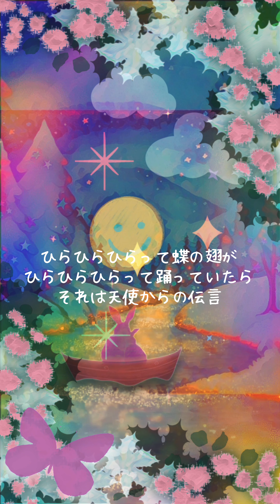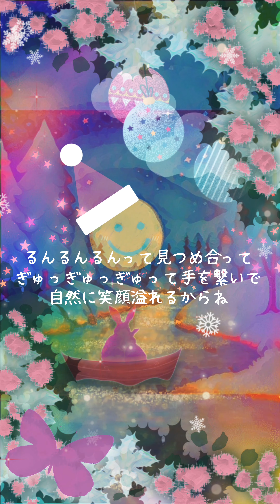画像をプレゼント🎁ぶんぶんぶんHoliday Edition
この動画の画像を以下のリンクからダウンロードできます！
携帯の壁紙などにご利用ください😊

You can download the images from the following link! Feel free to use them as your mobile wallpaper, etc. 😊

Wishing you a wonderful Christmas!